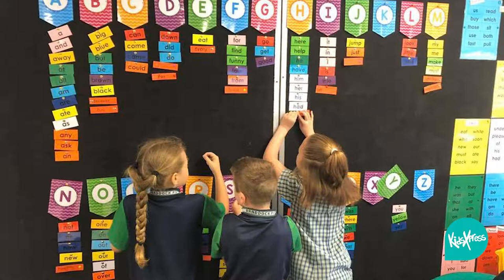KidsXpress School Partnership Program: Braddock Public School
In this episode of 'Conversations with KidsXpress', CEO & Founder Margo Wards talks to Braddock Public School Principal, Michelle Drage, on the impact of COVID on students today.